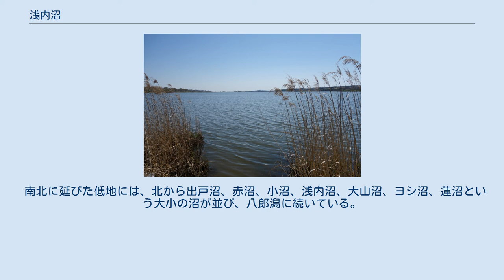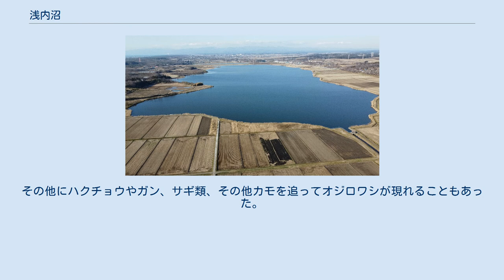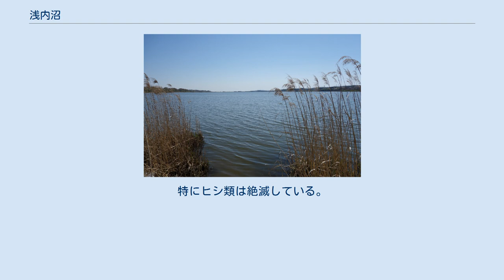浅内沼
浅内沼（あさないぬま）は、秋田県能代市にある能代市最大の湖。
砂丘後背池沼である。
沼のまわりを1周すると1里あることから「一里沼」と呼ぶこともある。
浅内小学校の校歌にも歌われている。
 享保年間には、米代川からの木材などが三頭沼と浅内沼を通して八郎潟まで運河を利用して運ばれていた。
詳しくは三頭沼を参照。
 古老は「昔は増水や冷水で不作が続き、早くから干拓の話もあったが、下流の反対で立ち消えになった」「浅内から黒岡にかけて、ガス泥炭を掘ってよく燃料に使った」と語っている。
浅内沼から南下して、吉田堤、長沼、笹森沼があったが、それらは干拓され昭和34年に内沼に揚水場が設置され周辺の集落が共同で圃場、農道整備を行って昭和56年に完成し、記念碑が建っている。
浅内沼と八郎潟の間には慶安年間に黒岡の西方市左衛門が浅内沼から堰を築いて放水し開田してとの記録がある。
享保元年には三輪太郎右衛門が運河を掘りきったのも、市左衛門の築いた堰を拡大整備したものと思われる。
古老の話では「毎年集落で砂上げをしていた」とのことであった。
現在の水路は幅約8mの立派な水路になっている。
昭和11年には浅内沼の流水を砂埋めにして廃川として、東側の新川を三十郎川と称していた。
 北から見た浅内沼 能代市南部、日本海海岸沿いに南北に走行する背斜軸と出羽山地の背斜軸間の1kmの低湿地帯にある沼。
東西600m、南北1,800mの長方形である。
「地名辞書」では「東西三町半、南北十五町、金光寺野に属し、能代川に入る一里余り」とある。
台地末端の湧水地帯に浅内（丘浅内）が立地している。
沼の北部を低湿地開発し、中浅内が開拓され、砂丘裏に浜浅内がある。
 南北に延びた低地には、北から出戸沼、赤沼、小沼、浅内沼、大山沼、ヨシ沼、蓮沼という大小の沼が並び、八郎潟に続いている。
この中で一番大きいのが浅内沼である。
沼の周囲にはヨシ原が14haの広さで茂っている。
 水生植物ではフサモ、マツモ、エビモ、クロモの水生湿地として秋田県の特定植物群落に1984年、リストアップされたが、1998年にはこれらの水生植物の確認は極めて難しくなっていた。
1998年度に確認出来た水生植物はハス、コウホネ、ミズドクサ、ヨシ、マコモなどであった。
マコモ、ハス、コウホネなどの大形水生植物（抽水植物）の減少と、ヒシ、マツモ、フサモ、クロモ、エビモなどの小形水生植物の消滅が見られた。
 浅内沼は、かつては野鳥の楽園であった。
昭和30年ころからは、渡り鳥が沼に入っても落ち着きがなく、沼から飛び去ってしまうようになり、昭和40年代になると、景気の向上と共に猟銃を持つ人が増え、浅内沼は県内外からハンターがあつまる狩猟場になった。
それでも、狩猟期間が終わると留鳥のカルガモは沼に帰っていた。
 平成5年頃まで、浅内沼は狩猟シーズン前の10月、数万羽のカモ類、ハクチョウ、ガン類が飛来し、沼の全面が水鳥によって賑わい、渡り鳥の季節になるとこの沼には5万羽以上のカモの群で埋め尽くされることがあった。
6万羽という記録もある。
マガモ、オナガガモが主なものであるが、カルガモやスズガモ、ホシハジロ、ヒドリガモ、キンクロハジロ、ホオジロガモなどである。
ミコアイサ、シマアジも見られることがある。
その他にハクチョウやガン、サギ類、その他カモを追ってオジロワシが現れることもあった。
近年カルガモの子育てがあまりよくできなくなっている。
カルガモの巣作りが始まるとキツネが現れて、卵を食べてしまうのが一因であった。
 平成5年からは水鳥が沼に入らなくなってきた。
飛来数が多かった当時は沼の水量が少なく浅かった（最大130cm程度)。しかし、1988年ころから水深は増加し、満水状態（最大180cm）が多く、ハス、コウホネ、マコモなどの大形水草の生育が難しくなった。
特にヒシ類は絶滅している。
そのため、水鳥にとって難しい環境になった。